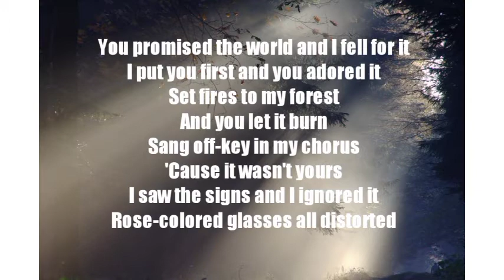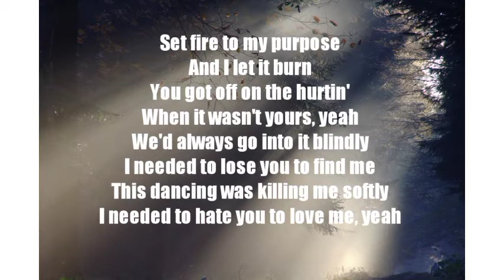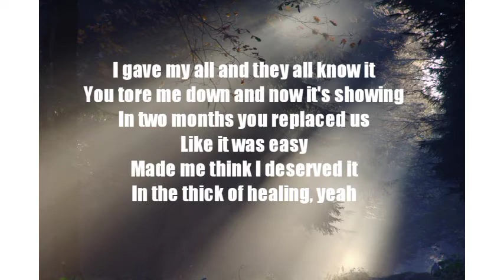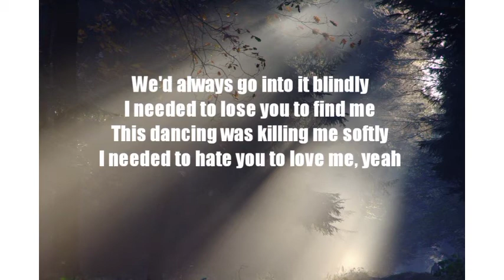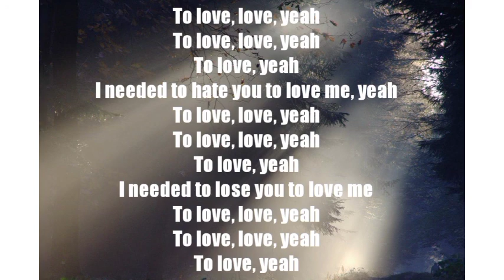Lose You To Love Me - Selena Gomez (Lyrics)